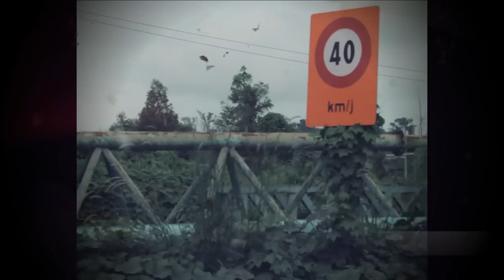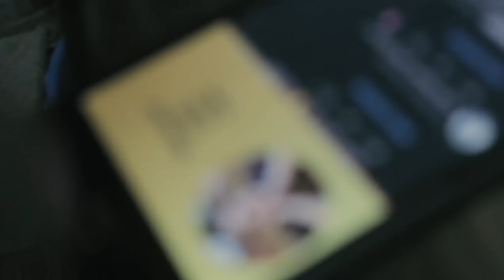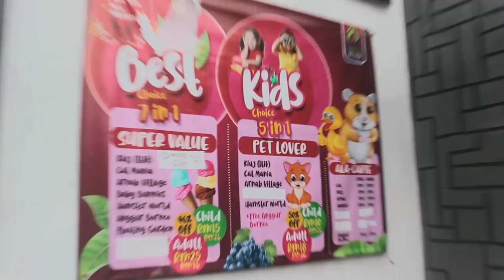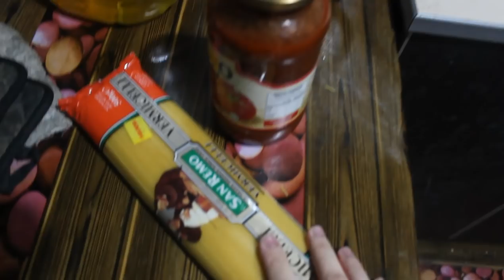YOUTUBER BELI KERETA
Sorry kalau vlog tidak seberapa.

Team Bradaa

Arnab Village

Btw.. Kereta sewa sja tu.